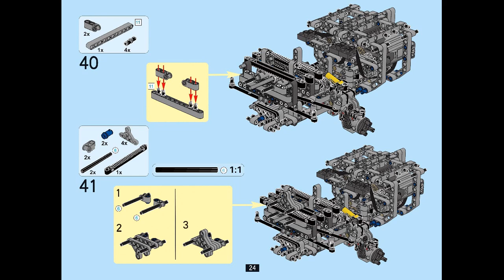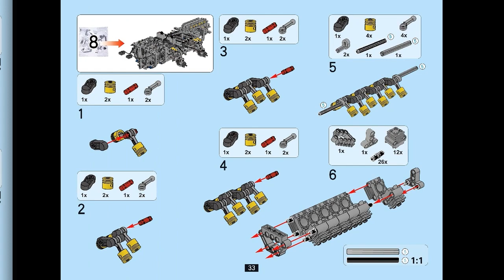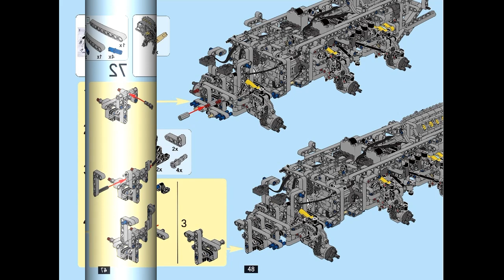Instruction for Lepin 23012 Tatra p.17-48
How much do this cost & Where to buy?